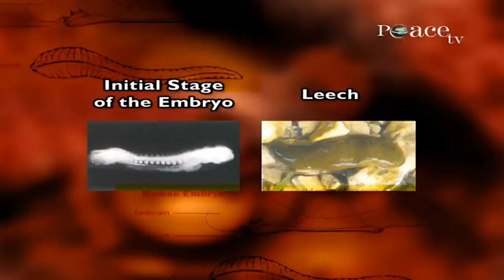Embryology in the Quran – Part 1 - Dr Zakir Naik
QMS-18

In the field of embryology there were a group of students who collected all the data that they could find in the Qur'an as well as the Hadith, dealing with ‘Embryology’. And they followed the verse of the Qur'an in Surah Nahl, Chapter.No.16, Verse.No.43, and Surah Anbiya, Chapter.No.21, Verse.No.7 which says
“Fas aloo Ahlaz zikri in kuntum la Ta’lamoon”
“If you don’t know, If you are in doubt, ask the person who is knowledgeable”
So these Arab students they collected the verses of the Qur’an and the Hadith dealing with embryology and translated it into English and presented it to Professor Keith Moore, that was about 30 years back, in the late 70’s. And Professor Keith Moore at that time was one of the highest authorities in the field of embryology and he was the head of the department of Anatomy, in the University of Toronto in Canada. When he went through all the translation of the verses of the Qur’an and the Hadith he said, that most of the verses of the Qur’an which speaks about Embryology are in perfect conformity with latest advances of embryology. But there are a couple of verses, which I cannot say that they are right. Neither can I say they are wrong, because I myself don’t know about it. And two such verses, were the first two verses of the Qur’an to be revealed of
Surah Iqra, or Surah Alaq, Chapter.No.96, Verse No.1 and 2 which says
“Iqra bismi Rabbikal laze Khalaq, Khalaqal insaana min Alaq”
“Read, Recite, Proclaim - in the name of thy Lord, who has created, who has created the human beings from something which clings - a leech like substance’.
So Professor Keith Moore said, I don’t know whether the human beings, the embryo, embryology means, it’s the study of the development of human beings the early stages of Human Being in the womb of the mother, for those who don’t know. He said that I do not know whether the initial stages of embryo, that’s the initial stages of a human being it looks like a leech or not. So he went in his laboratory and under a very powerful microscope, observed the early stages of the Embryo and compared it with the photograph of a leech, and he was astonished at the striking resemblance. And later when 80 questions were asked to him regarding Embryology in the Qur'an and the Hadith, he said, “That if you would have asked me these questions 30 years ago, that means from today more than 60 years back, I would not be able to answer more than 50% because Embryology is a new branch of Medicine which has developed recently”. And whatever additional information he got, he included in the new addition of his book, “The Developing Human”.

“The Developing Human” is one of the books referred by most of the students throughout the world in the first year of M.B.B.S first year of Medical College and even I, you know when I was in the first year of medical college in Bombay if you had to get just pass marks we used to refer to the book written by Inderbir Singh, if we wanted to score in Embryology we had to refer to ‘The Developing Human’ by Professor Keith Moore.
So Professor Keith, he Incorporated this new information he got from the Qur’an and the Hadith into the 3rd edition of His book, the Developing Human which got the award for the best medical book written by a single author. And later on this book was translated into several languages of the world...